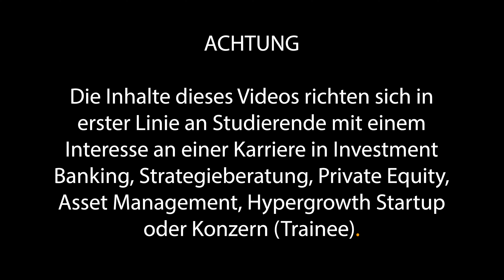Uni Maastricht BWL-Studium: Lohnt sich das?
In dieser spannenden Folge sprechen David Döbele und Jonas Stegh über das BWL-Studium an der Uni Maastricht: Wie viel es kostet, was die Vor- und Nachteile sind und ob es sich überhaupt lohnt.

00:00 Einleitung
02:27 Ablauf des BWL-Studiums an der Uni Maastricht
03:53 Ruf der Uni Maastricht
04:25 Studentische Initiativen an der Uni Maastricht
05:14 Kosten / Gebühren / Leben an der Uni Maastricht
06:42 Karrierechancen / Praktikumsbewerbung für Uni Maastricht
08:04 Fazit zur Uni zu Uni Maastricht

Wenn du dich für den Berufseinstieg in Investment Banking, Unternehmensberatung oder Private Equity interessierst, haben wir hier einige nützliche Links für dich zusammengefasst.

pumpkincareers® unterstützt ambitionierte Studierende beim Berufseinstieg in Banking/Consulting/Private Equity. Dafür arbeitet pumpkincareers® mit mehreren freiberuflichen Coaches zusammen (Vorerfahrung bei u.a. McKinsey, Morgan Stanley, BCG, UBS, Rothschild, Bank of America, Roland Berger, Cinven, Triton Partners). Aktuell sind schon über 700 andere Studenten in den Coaching-Programmen mit dabei (viele Referenzen findest du z.B. Für interessierte Studenten gibt es das Angebot eines kostenfreien und unverbindlichen Beratungsgesprächs (Status-Quo Analyse), in der zusammen mit einem Karriereberater ein Plan für den optimalen Verlauf des restlichen Studiums (inkl. Praktika, Stipendien etc.) entworfen wird. Dazu kannst du dich gerne über die Website bewerben

Auch in diesem Report wurden LinkedIn-Profile analysiert, dieses mal von über 1.200 Personen, die 2019 bis Mitte 2021 bei einer der folgenden Firmen in Deutschland, Österreich oder der Schweiz im Consulting nach dem Bachelor oder Master eingestiegen sind: Bain & Company, Boston Consulting Group (BCG), Kearney, McKinsey & Company, Oliver Wyman, Roland Berger oder Strategy&. Du erfährst wieder genau, an welchen Unis diese Leute studiert haben, wieviele Praktika sie benötigt haben, etc. - sehr zu empfehlen für jeden, der in der Strategieberatung einsteigen will.

Eine Gesamt-Übersicht über alle unsere bisher veröffentlichten Reports findest du übrigens

Falls du Fragen hast, die du persönlich mit uns besprechen willst, kannst du uns gerne auch auf LinkedIn (David Döbele, Jonas Stegh) oder Instagram (@pumpkincareers, @david.doebele) anschreiben.